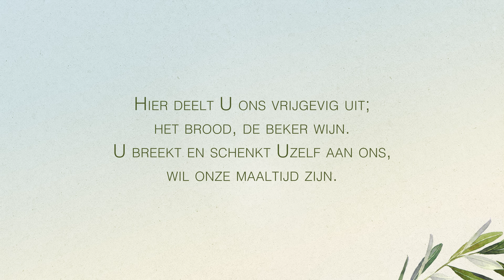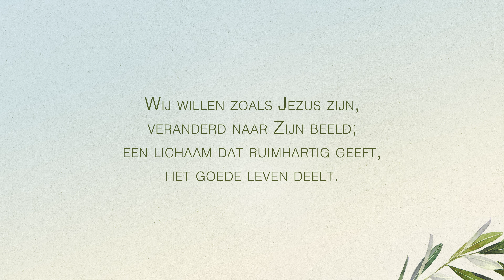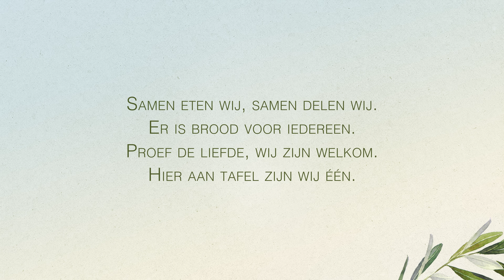Samen eten wij | Sela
tekst en muziek: Peter Dijkstra, Adrian Roest

Wij nemen aan de tafel plaats
met ieder die gelooft.
U maakt dat wij één lichaam zijn
met Jezus als ons hoofd.

Hier deelt U ons vrijgevig uit;
het brood, de beker wijn.
U breekt en schenkt Uzelf aan ons,
wil onze maaltijd zijn.

Samen eten wij, samen delen wij.
Er is brood voor iedereen.
Proef de liefde, wij zijn welkom.
Hier aan tafel zijn wij één.

Wij willen zoals Jezus zijn,
veranderd naar Zijn beeld;
een lichaam dat ruimhartig geeft,
het goede leven deelt.